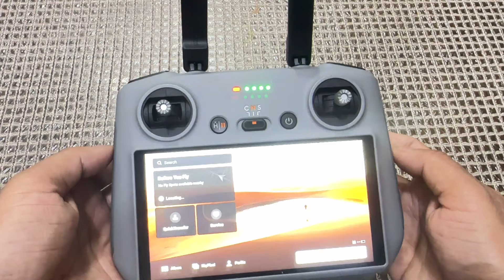DJI RC-N2 Versus DJI RC controller - comparison - which should you buy?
In this video I will share our experiences with both controllers. Both controllers have their own strengths and weaknesses